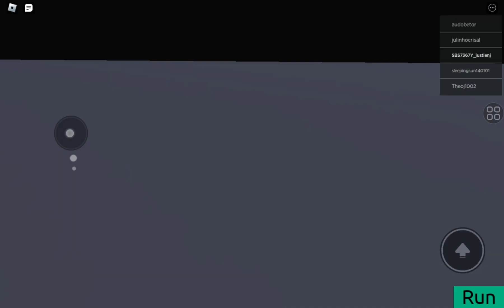[ADDITIONAL] RIDE 13 2 TRAIN IN WESTWOOD AIRPORT TRANSPORT